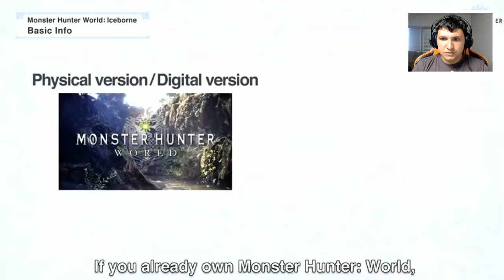MHW ICEBORNE | TODOS os detalhes REVELADOS: novos Moves, Monstros, etc + AT Nergigante [Update]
-- Salve Hunters!

A capcom realizou uma live denominada Monster Hunter World - Spring Developer Update onde foi revelado novo trailer de Gameplay de MHW Iceborne além de novos trechos de Footage do game!

Instagram: Lepsgo prontoprojogo lepstation lepsgo .